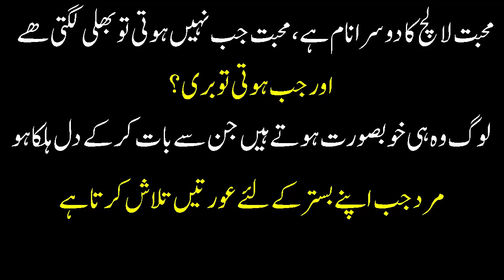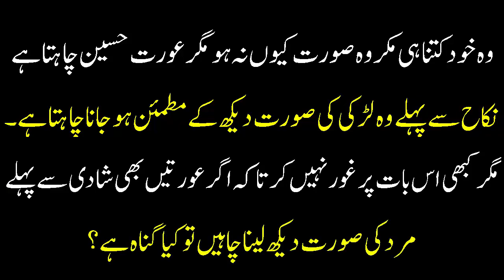Heart Touching Quotes|Women quotes|Life Changing Quotes